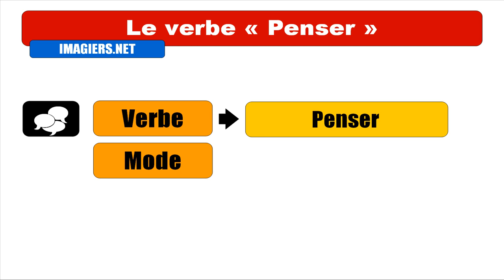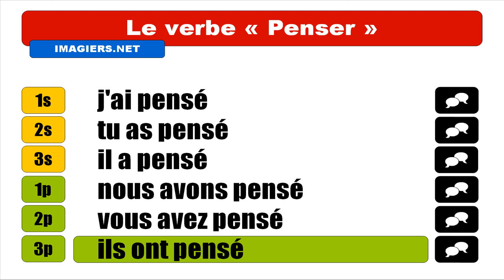FRANÇAIS LANGUE ÉTRANGÈRE = Conjugaison = Penser = Indicatif Passé composé